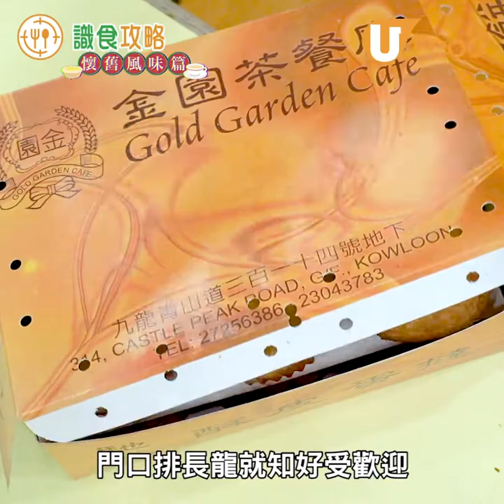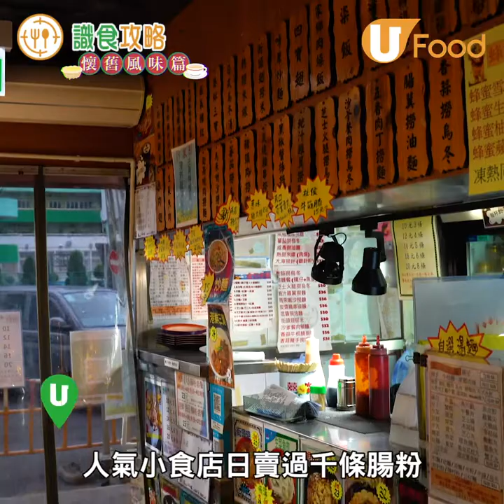【UFood識食攻略】推介3款必試懷舊風味小食！千層酥皮蛋撻／日賣過百盤芝麻卷／軟熟爽口腸粉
有興趣嘅朋友記得bookmark定啦！